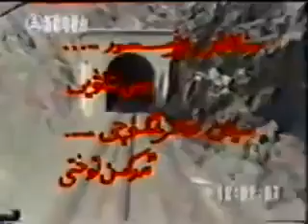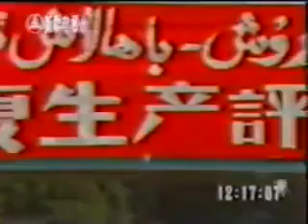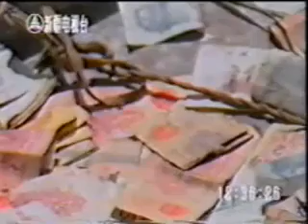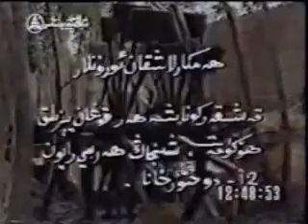Uyghur kino | Bagh-1 | باغ-1